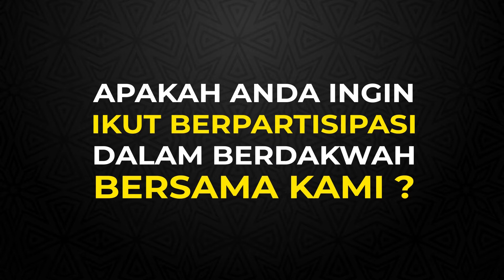JUZ 06 BAG 2 | USTADZ USAMAH | TARAWIH TADABBUR 1 JUZ MASJID AGUNG KARANGANYAR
Ingin kajian bersama para syaikh dari timur tengah ?
Ikutilah kajian ba'da maghrib setiap hari (kec. Jum'at)
di masjid agung karanganyar dan siapkan infaq terbaik anda

ingin ikut berpartisipasi dalam dakwah AgungTV ?
Kirim donasi terbaik anda ke 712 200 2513 (mandiri syari'ah)